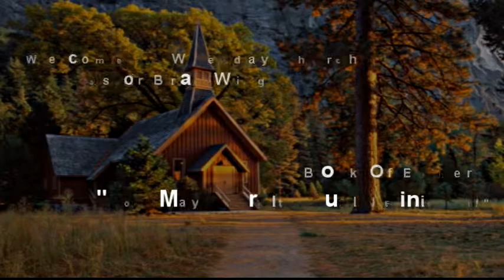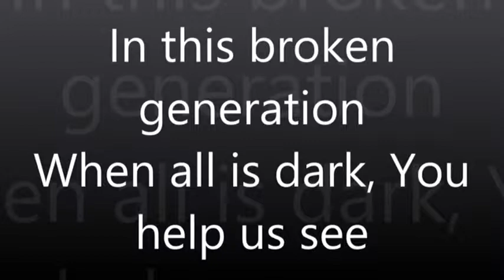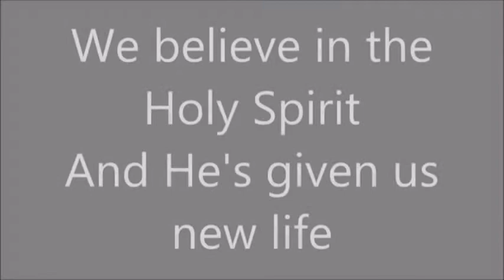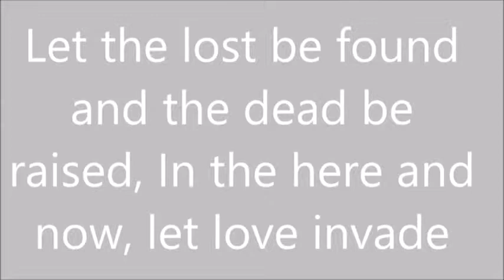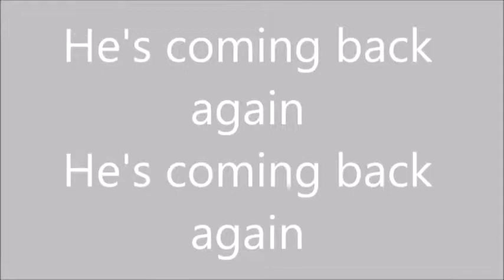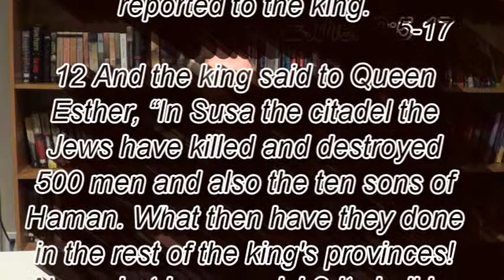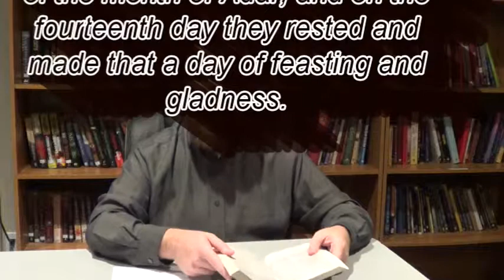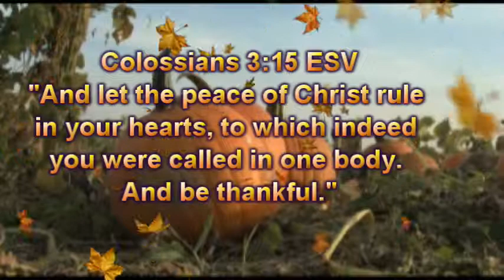'Book Of Esther' - "You May Start It - But I'll Finish It"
Title: “We Believe” Artist: Newsboys Album: “Restart” Label: Sparrow